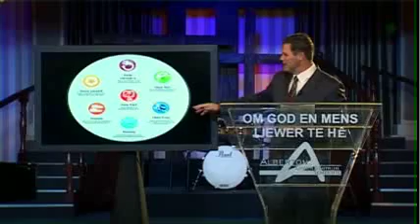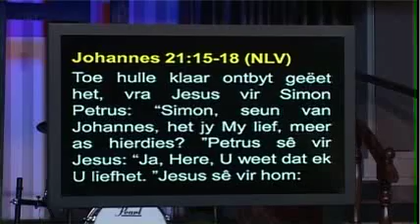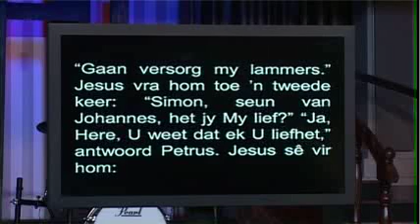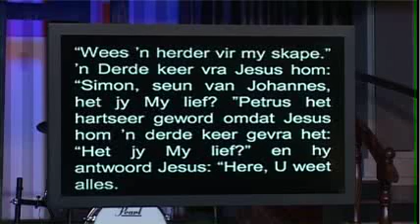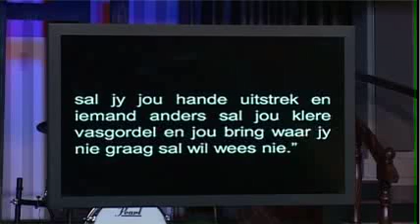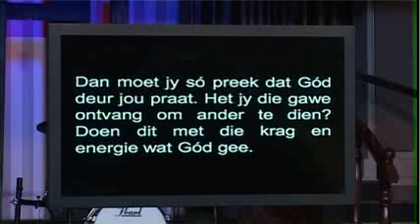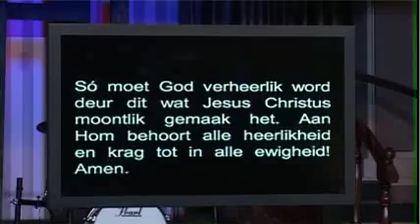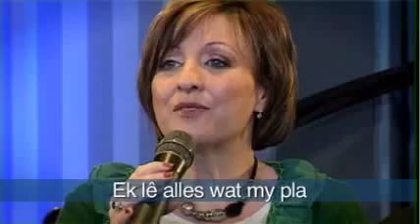Erediens Episode 111 11 Augustus 2013